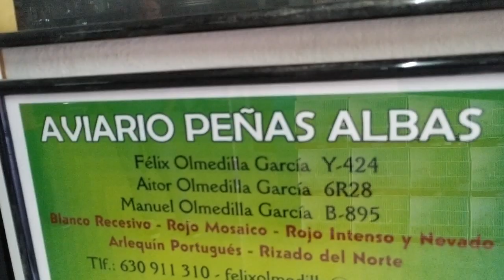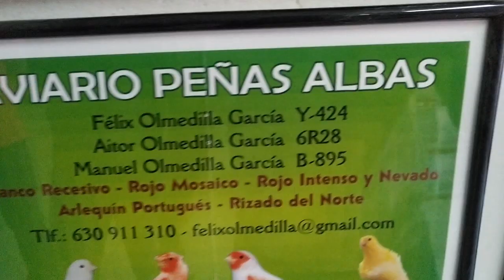AVIARIO OLMEDILLA, especilidad en Blancos, Arlequines, etc..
Un nuevo aviario de la familia Olmedilla, muy buenos ejemplares de la comunidad de Madrid, unas instalaciones de lujo y unos pájaros de 10, pero lo importante no son los pájaros es la persona, una familia de 10, super buena gente y les doy desde aquí las gracias públicamente por tratarme tan bien, muchas gracias y como siempre;